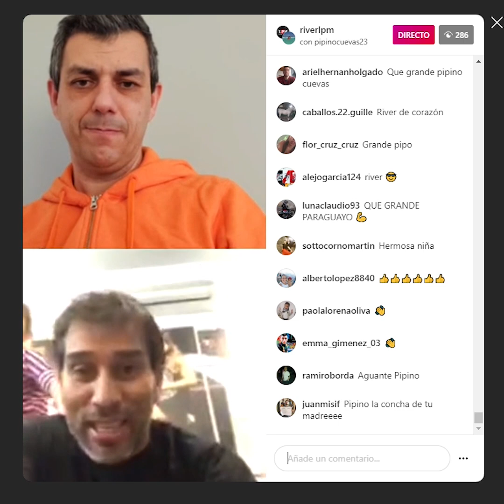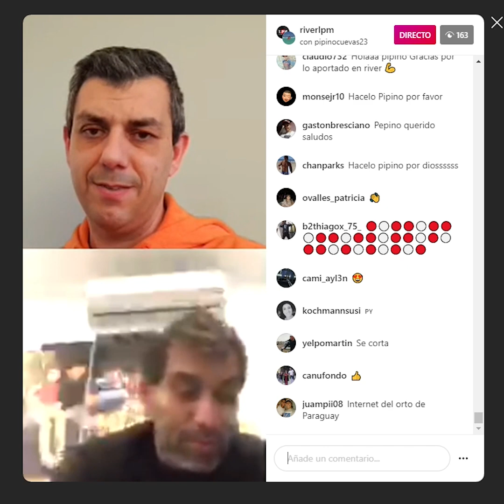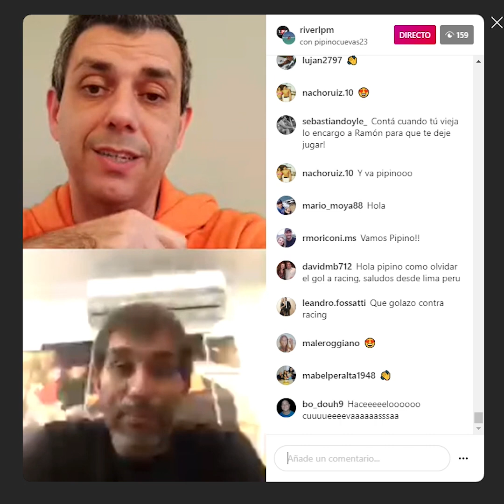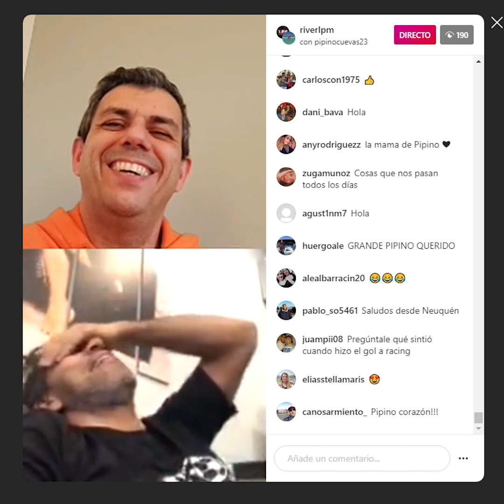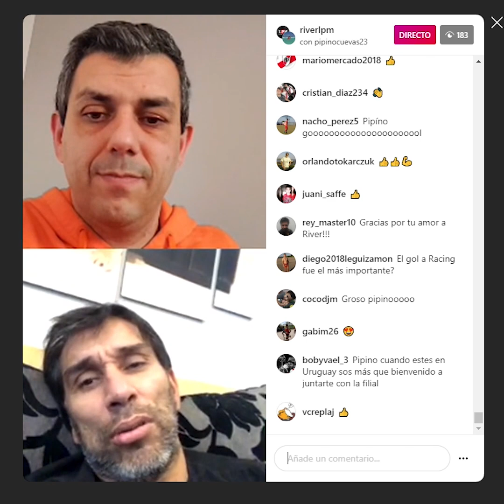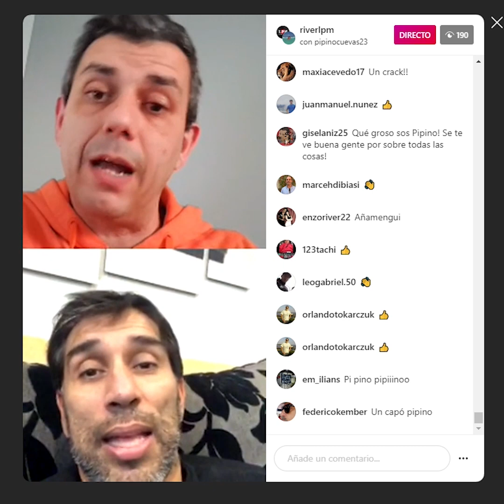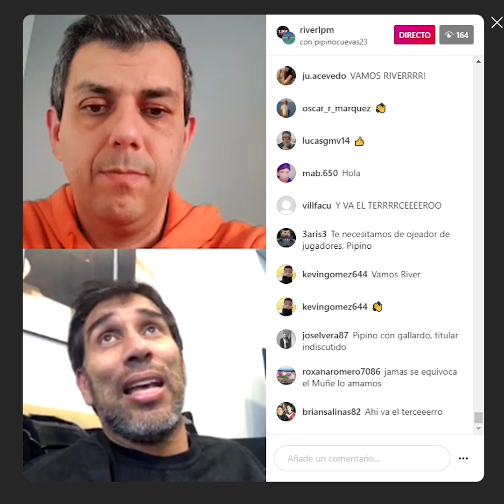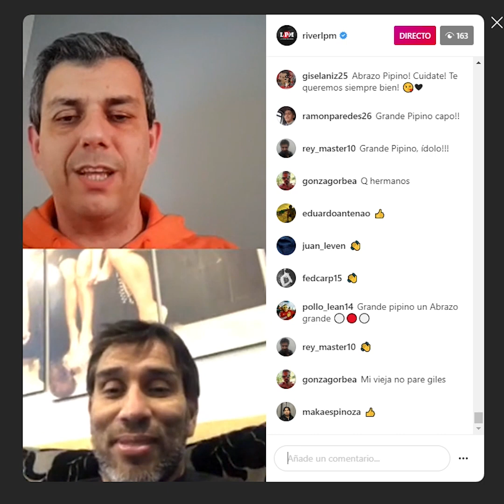Entrevista completa con Pipino Cuevas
| Exclusivo de La Página Millonaria.